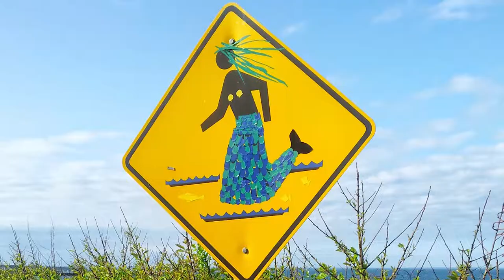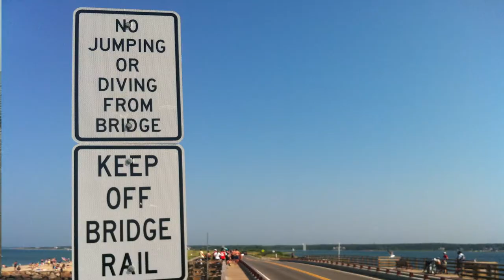Uranium Daughters - Someone Or A Sign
From the EP Half Magic by Uranium Daughters
Produced by Salim Nourallah
Recording Engineer: Matt Hibbard
Pleasantry Lane Studio, Dallas, TX.

Mastered by Rafi Sofer
Boston, MA

Julie Kantner: vocals
Salim Nourallah: bass
Jason Garner: drums
Matt HIbbard: lead guitar

Song written by Uranium Daughters
Video by Julie Kantner